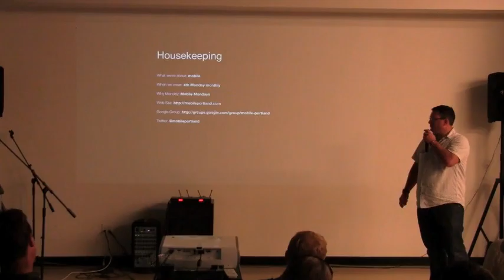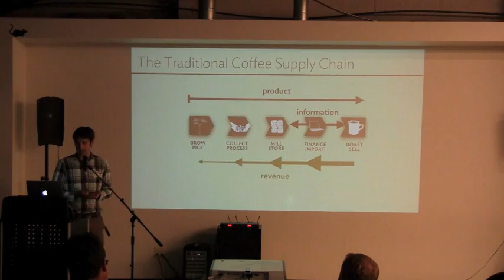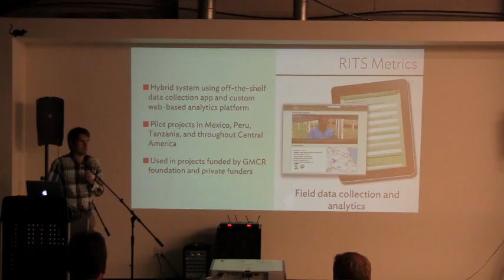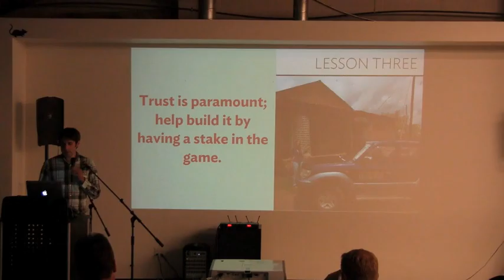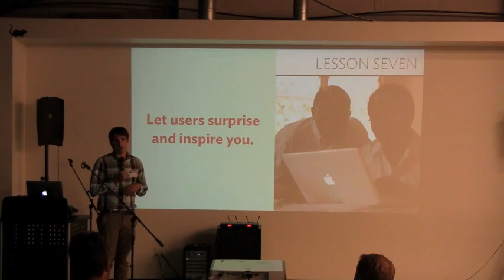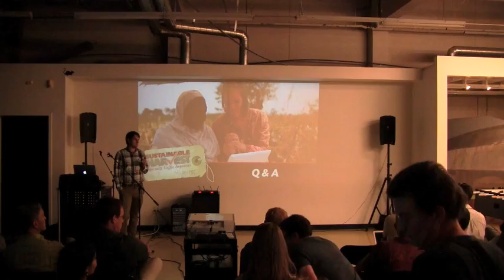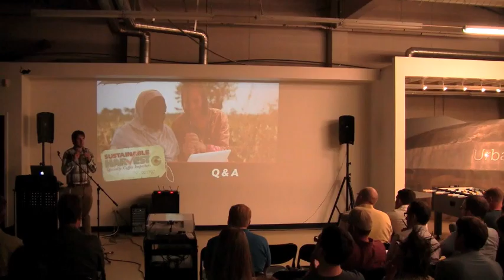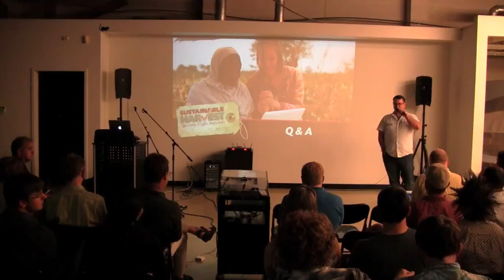Mobile Apps for Coffee Farmers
It’s hard to build mobile apps. But it’s even harder to build them them for people very different from yourself – in this case, coffee farmers in Tanzania. How do you go about building an app for someone who’s never before used a computer, smartphone, or tablet? How do you convince a farmer to use your app when you speak different languages, come from different contexts, and have different needs? How can you ensure that your app is creating a lasting, positive impact?

This month's Mobile Portland presentation shows how Sustainable Harvest Coffee Importers faced these challenges, and what they learned along the way. After deploying iOS apps and mobile-optimized websites in coffee-growing communities around the world, Sustainable Harvest has plenty to share. You might be surprised how lessons learned in places like Moshi, Tanzania and San Ignacio, Peru apply to Portland, Oregon.

Discussed:

Developing for audiences who are new to mobile (and computers in general)
Deploying technology solutions in distant countries
Choosing between and maintaining iOS/native and mobile-optimized web app platforms
Helping farmers have more sustainable livelihoods, supported by mobile technology
Join us to learn about Sustainable Harvest’s successes – and challenges – in bringing mobile technology to coffee cooperatives and farmers around the world.

## Ezra Spier, Director of Technology Solutions, Sustainable Harvest

Ezra Spier designs and builds sustainable mobile technology that improves the productivity and incomes of smallholder coffee farmers around the world. He has presented Sustainable Harvest’s mobile technology work at the World Bank’s International Finance Corporation, and has visited coffee communities in Peru, El Salvador, and Tanzania. A Portland native, Ezra is a graduate of Oberlin College, where he majored in East Asian Studies.